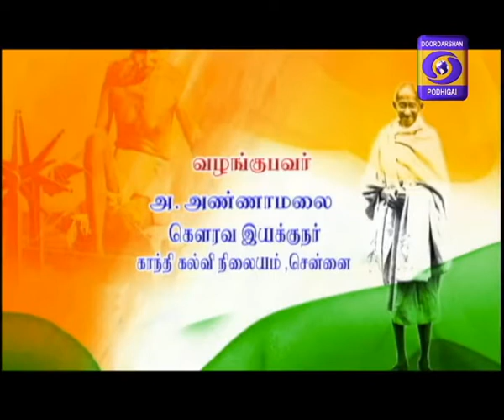GANDHIYA SINDHANAIGAL 22-06-2018